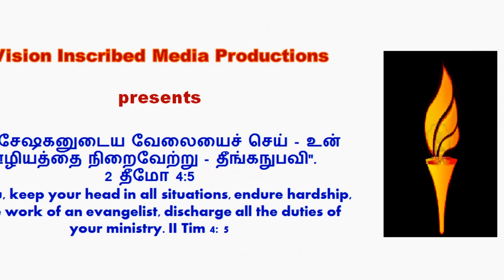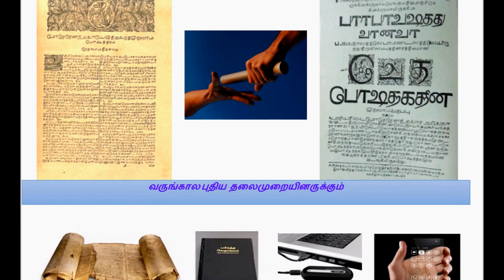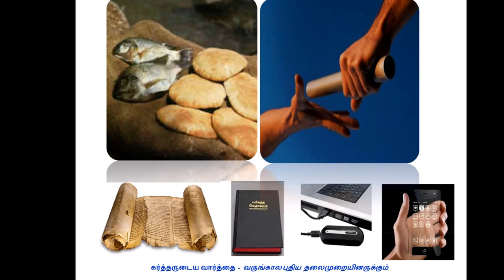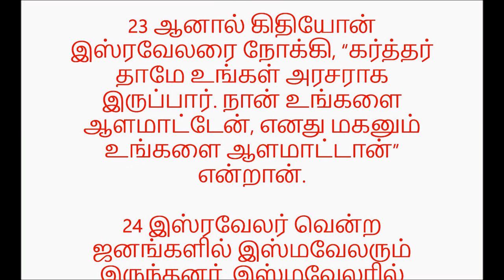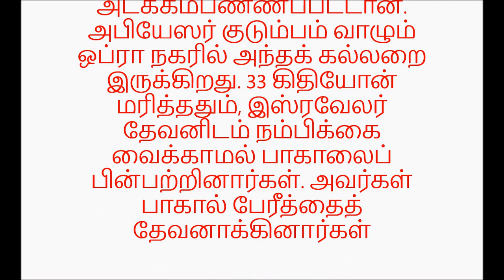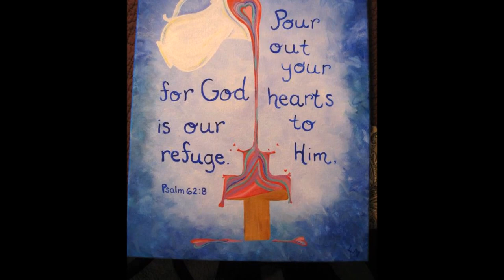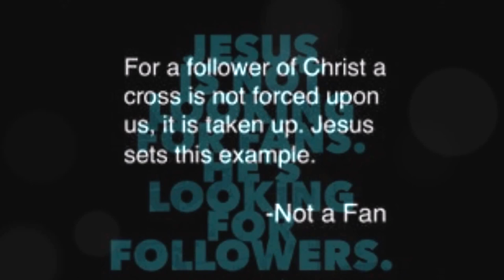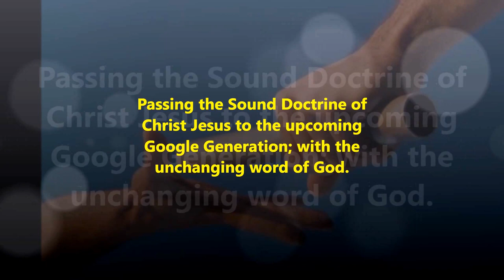கிதியோனின் ஆவிக்குரிய வீழ்ச்சி - Spiritual backsliding of Gideon - Gideon’s Ephod - Dr. R. Jayakumar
Title Song sung by Dr. Pushparaj
Adapted from Tamil Christian Chords Channel